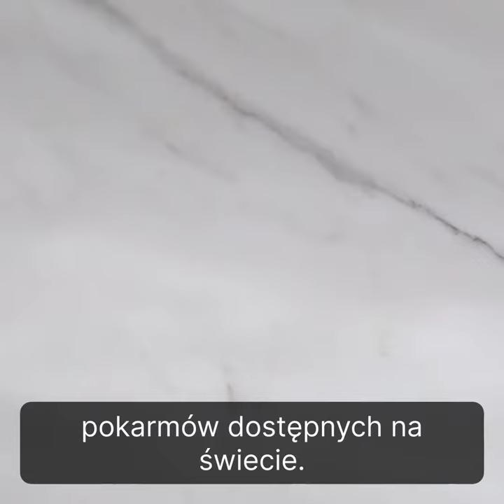Jajkomania: Sekretne Źródło Energii 🍳💪🥚